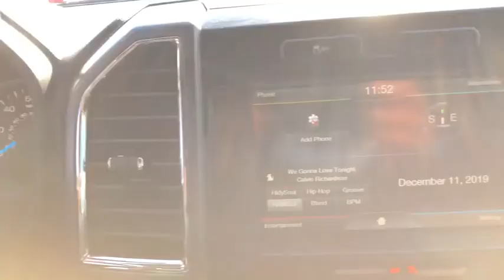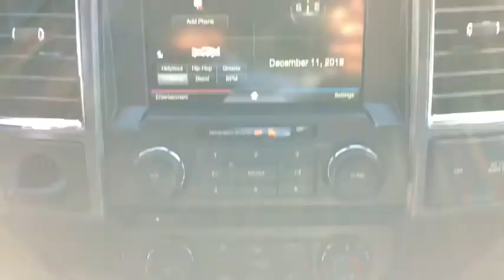2015 Ford F-150 Columbus, Starkville, West Point, Caledonia, Northport, MS K1L9590A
Guard Metallic Used 2015 Ford F-150 available in Columbus, Mississippi at Bill Russell Ford Lincoln. Servicing the Starkville, West Point, Caledonia, Northport, MS area.

 Summary Bill Russell Ford Lincoln is committed to 100% customer satisfaction, no exceptions. Vehicle Details This Ford F-150 is a great vehicle for families. This Ford F-150 is an all-around vehicle, well equipped for anything. Whether it is work or play this is a very functional vehicle that will meet all your requirements. This unit's tough strong personality is reflected in its rugged exterior design. Equipment Anti-lock brakes will help you stop in an emergency. Protect it from unwanted accidents with a cutting edge backup camera system. This unit features cruise control for long trips. This 2015 Ford F-150 has a 5.0 liter 8 Cylinder Engine high output engine. This Ford F-150 emanates grace with its stylish gray exterior. With the adjustable lumbar support in it your back will love you. Enjoy the incredible handling with the rear wheel drive on this unit. Never get into a cold vehicle again with the remote start feature on the vehicle. The satellite radio system in the F-150 gives you access to hundreds of nation-wide radio stations with a clear digital signal. This 1/2 ton pickup is built for driving comfort with a telescoping wheel. This 2015 Ford F-150 is equipped with a heavy duty towing package. It is equipped with the latest generation of XM/Sirius Radio. Packages EQUIPMENT GROUP 302A LUXURY: Radio: Single-CD w/SiriusXM Satellite SiriusXM US satellite service is available in the 48 contiguous United States and D.C 7 speakers Rear View Camera w/Dynamic Hitch Assist Class IV Trailer Hitch Receiver smart trailer tow connector and 4-pin/7-pin wiring harness XLT Chrome Appearance Package Single-Tip Chrome Exhaust Chrome Door Tailgate Handles w/Body-Color Bezel bezel on side doors and black on tailgate Wheels: 18 XLT CHROME APPEARANCE PACKAGE: Single-Tip Chrome Exhaust Chrome Door Tailgate Handles w/Body-Color Bezel bezel on side doors and black on tailgate Wheels: 18 Equipment listed is based on original vehicle build. Please confirm the accuracy of the included equipment by calling the dealer prior to purchase. Additional Information Bill Russell Ford Lincoln prides itself on being the best dealership in the industry.
145,1630lbs. Maximum Payload,2 LCD Monitors In The Front,2 Seatback Storage Pockets,200 Amp Alternator,23 Gal. Fuel Tank,3 12V DC Power Outlets,3.55 Axle Ratio,4-Way Driver Seat Manual Recline and Fore/Aft Movement,4-Way Passenger Seat Manual Recline and Fore/Aft Movement,4-Wheel Disc Brakes w/4-Wheel ABS Front And Rear Vented Discs Brake Assist Hill Hold Control and Electric Parking Brake,446,5.0 LITER ENGINE,60-40 Folding Split-Bench Front Facing Fold-Up Cushion Rear Seat,70-Amp/Hr 610CCA Maintenance-Free Battery w/Run Down Protection,Airbag Occupancy Sensor,Aluminum Panels,Analog Display,BRACKET FRT LIC PLATE,Black Door Handles,Black Side Windows Trim and Black Front Windshield Trim,Cargo Lamp w/High Mount Stop Light,Chrome Front Bumper w/Body-Colored Rub Strip/Fascia Accent,Chrome Grille,Chrome Rear Step Bumper,Clearcoat Paint,Compass,Cruise Control w/Steering Wheel Controls,Day-Night Rearview Mirror,Delayed Accessory Power,Double Wishbone Front Suspension w/Coil Springs,Driver And Passenger Visor Vanity Mirrors,Dual Stage Driver And Passenger Front Airbags,Dual Stage Driver And Passenger Seat-Mounted Side Airbags,EQUIPMENT GROUP 302A LUXURY: Radio: Single-CD w/SiriusXM Satellite SiriusXM US satellite service is available in the 48 contiguous United States and D.C 7 speakers Rear View Camera w/Dynamic Hitch Assist Class IV Trailer Hitch Receiver smart trailer tow connector and 4-pin/7-pin wiring harness XLT Chrome Appearance Package Single-Tip Chrome Exhaust Chrome Door & Tailgate Handles w/Body-Color Bezel bezel on side doors and black on tailgate Wheels: 18 Chrome-Like PVD Chrome Billet Style Grille w/Chrome Surround black mesh insert Chrome Step Bars Tires: P265/60R18 BSW A/S Leather-Wrapped Steering Wheel SYNC w/MyFord Touch voice-activated in-vehicle connectivity system 8.0 center-stack touch screen w/audio control and compass 2 USB charging ports SYNC Services receive a complimentary 1 year prepaid subscription Remote Start System 10-Way Power Driver''s & Passenger Seats power driver and passenger lumbar 4.2 Productivity Screen in Instrument Cluster,Electric Power-Assist Speed-Sensing Steering,Fade-To-Off Interior Lighting,Fixed Antenna,Fixed Rear Window,Front And Rear Map Lights,Front Anti-Roll Bar,Front Cigar Lighter(s),Front Cupholder,Front Fog Lamps,Full Cloth Headliner,Full-Size Spare Tire Stored Underbody w/C